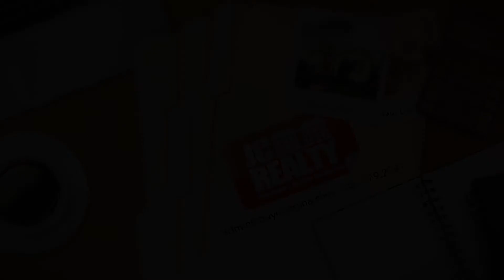1171 Ferguson Crescent, Regina Saskatchewan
Welcome to 1171 Ferguson Crescent!